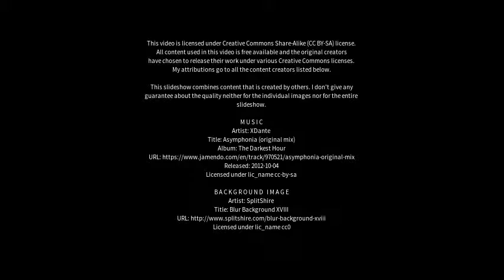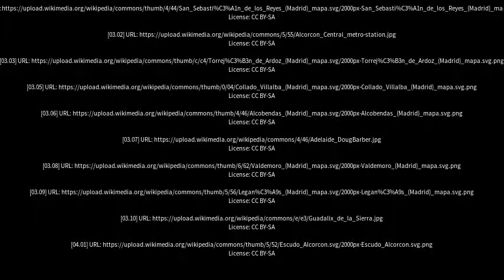Best places to visit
Best places to visit - Alcorcón (Spain) Best places to visit - Slideshows from all over the world - City trips, nature pictures, etc.